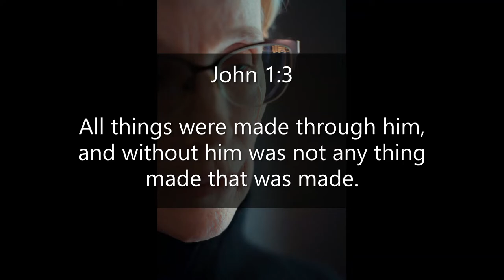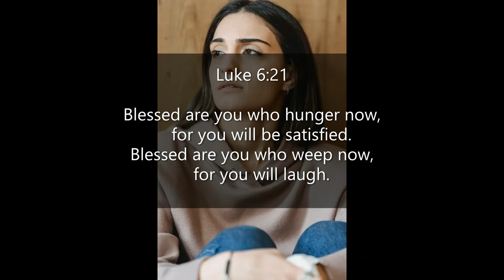Inspirational Quotes - God Shall Wipe Away All Tears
If you like Inspirational Quotes- God Shall Wipe Away All Tears video, please do not forget to hit the subscribe button and the bell icon to notify you, we are uploading new inspirational quotes every day.